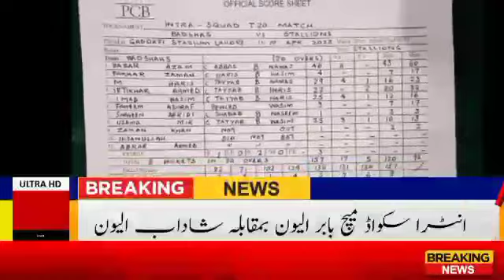BABAR 11 VS SHADAB 11 INTRA SQUAD MATCH_BABAR AZAM BATTING TODAY_SAIM AYUB BATTING TODAY_CRICKET IQ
Babar azam batting against Shadab 11 and
Ihsanullah Bowling vs Saim Ayub Batting - Pakistan
Team Practice Match Today
Ihsanullah Bowling To Saim Ayub In Pakistan Team
Practice Match 2023 In Lahore Was A Treat To Watch
As Saim Hits Long Sixes Agains Ihsanullah
pakistan team practice match today
pakistan team practice match
pakistan team practice match highlights
pakistan team practice match live
pakistan team practice match today live
pak team practice match
pakistan cricket practice match
pakistan team practice match asia cup
pakistan team practice 2023
cricket iq